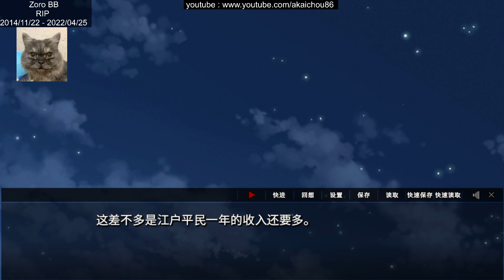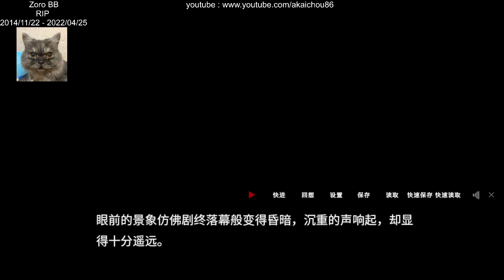吉原彼岸花 - 伊勢屋惣一郎篇 - 08